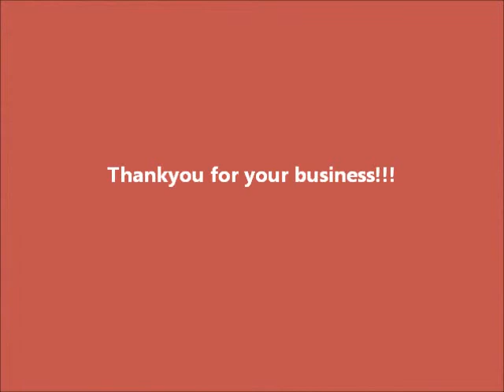MOJO DOUGHNUTS PINES